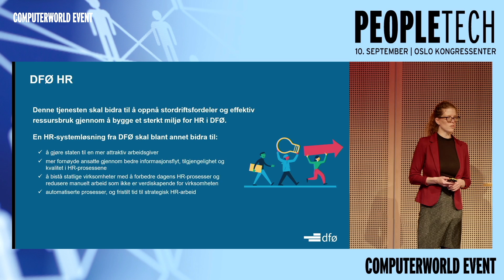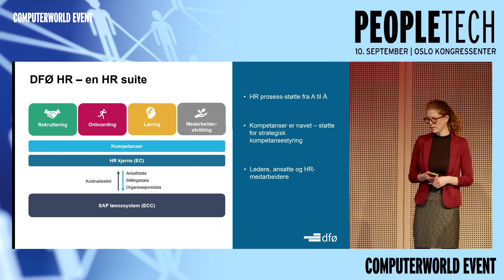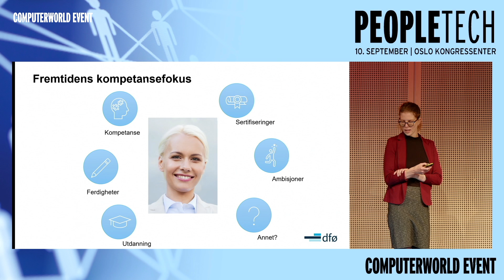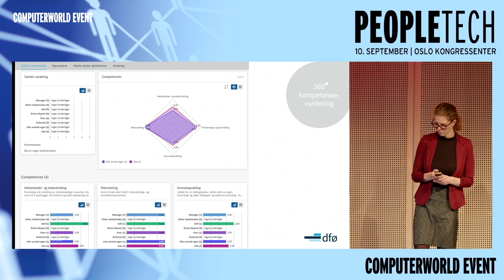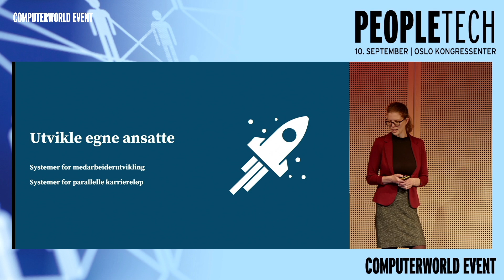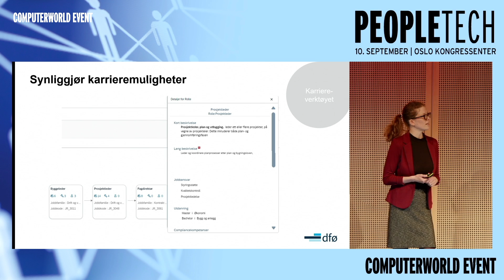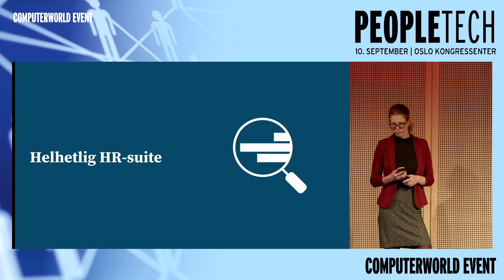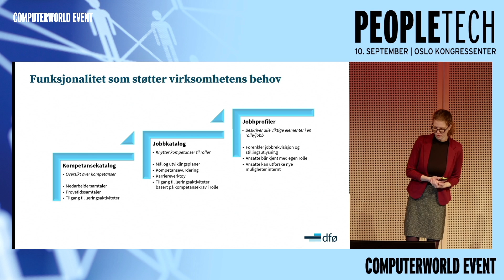Slik blir statlige arbeidsplasser mer attraktive med DFØ HR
Julia Staszewski Olderskog – DFØ (Direktoratet for forvaltning og økonomistyring), holder innlegg ved Peopletech, 10. september 2024.

Konferansen ble avholdt på Oslo Kongressenter med over 550 deltagere. Se mer informasjon om konferansen her